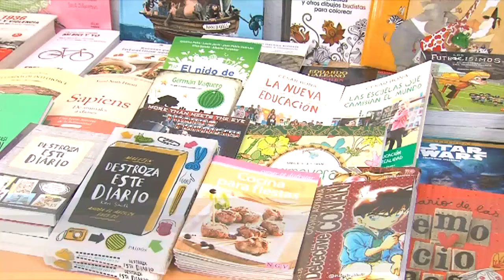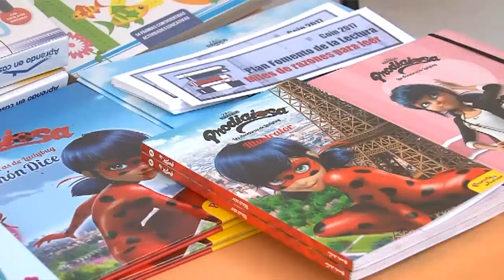FERIA DEL LIBRO 210417 NOT1